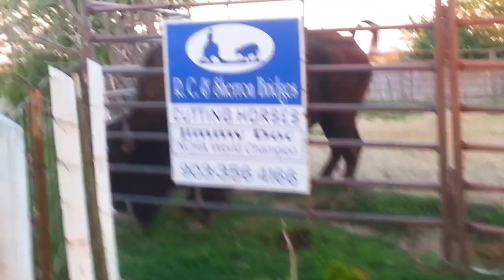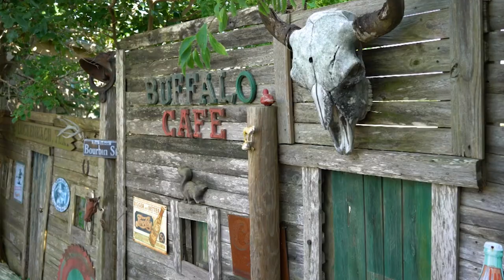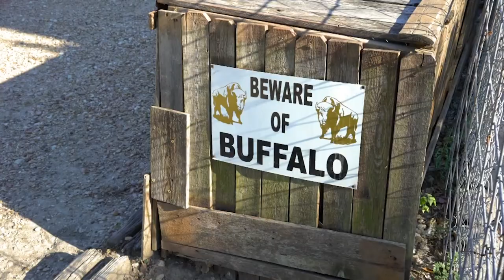The World's ONLY Tame Bison! | Territorial Predators | Documentary | Curious?: Natural World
Join us as we meet RC the cowboy and his pet Wildthing - the world’s ONLY tame bison!

Did you know that we have mega marathons on our channel? Watch them here:

From Season 1 Episode 1: From cowboys to Hollywood legends this episode has it all, and that’s just the owners. We meet Bonnie and her bears, RC the cowboy and his pet Wildthing, the world’s only tame bison, and venture into Tippi Hedron’s big cat sanctuary Shambala. It’s a dangerous world out there, especially for these exotic animal lovers!